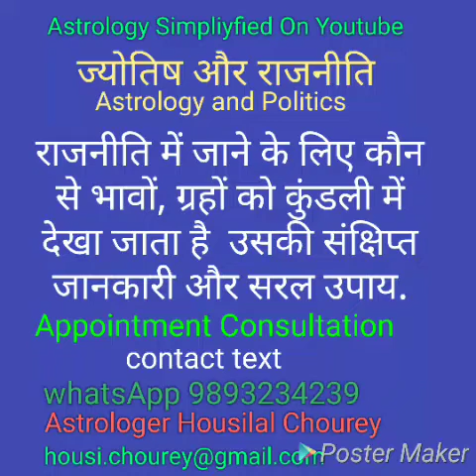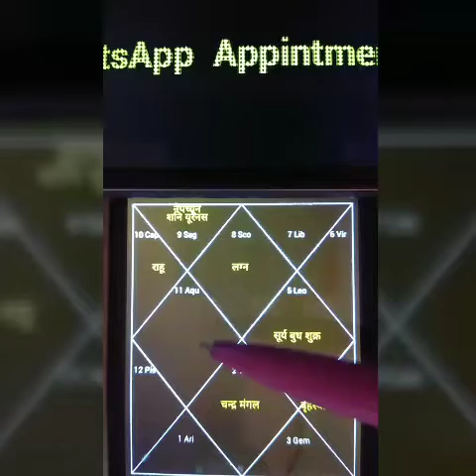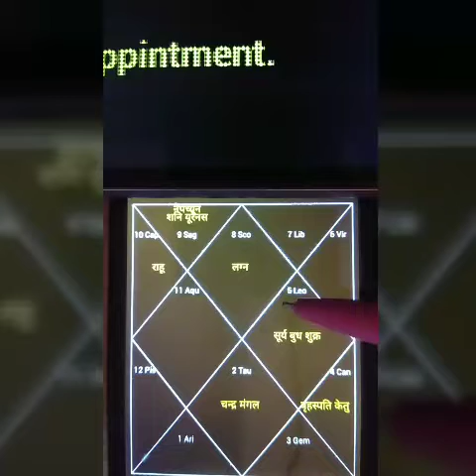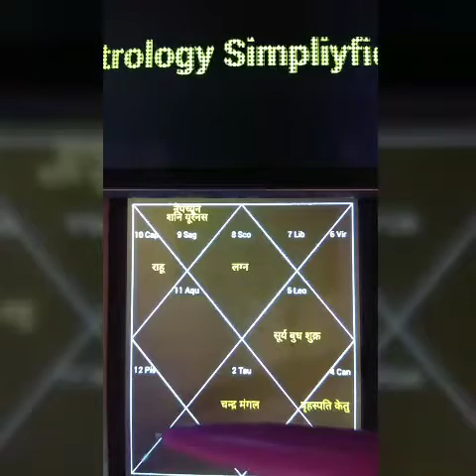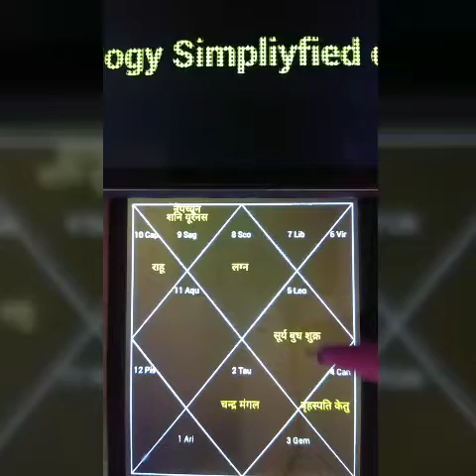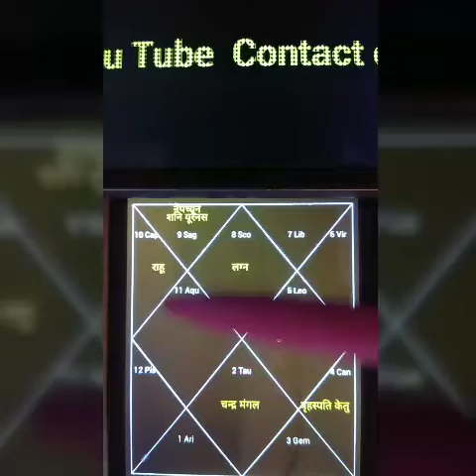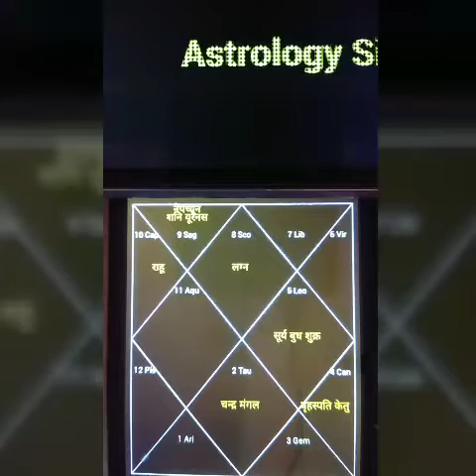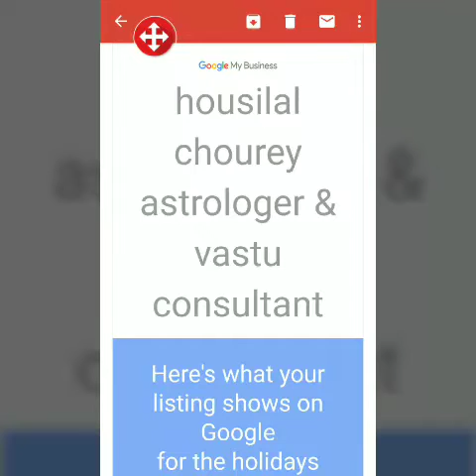जाने के लिए कौन से भावों ग्रहों को देखा जाता है ,सरल उपाय क्या है?Yoga of# politics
राजनीति में जाने के लिए कौन से भावों  ग्रहों को  देखा जाता है और  सरल उपाय क्या है?Yoga of politics, success in politics, yoga of becoming a politician, yoga of becoming a minister, entry into politics, success in politics, yoga in politics, yoga of politics in horoscope, politician yoga, politician yoga in horoscope, astrology and politics,